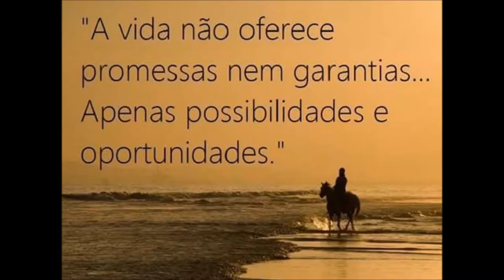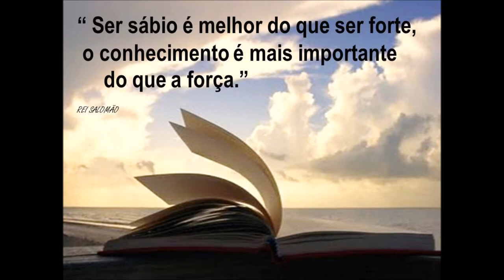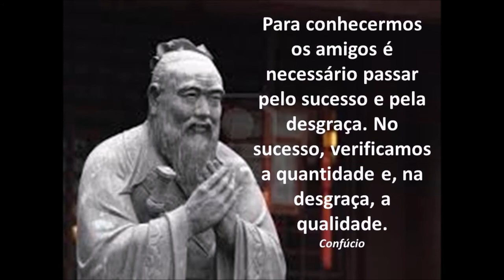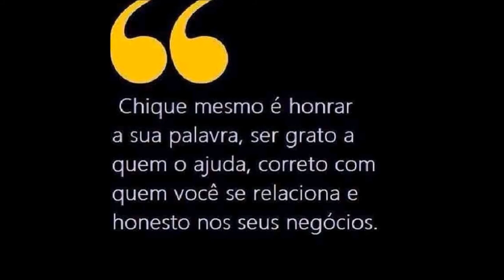BÚSSOLAS DE ALTA PRECISÃO PARA AJUSTES DE AZIMUTES SERGTECH SERGTEC